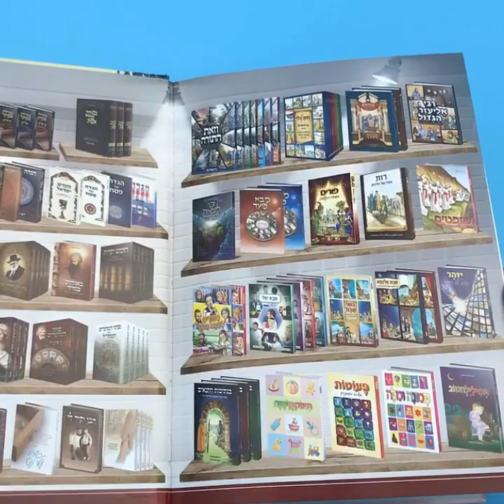hardcover comic book printing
Book printer in china, print for indie authors